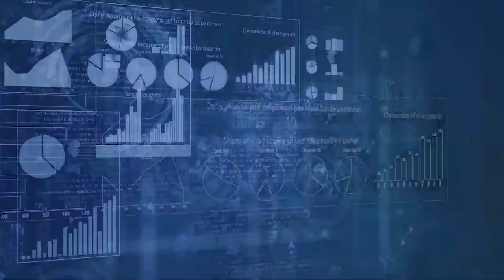[오늘의 미국 6.27.23] 러시아 반란: 처음부터 지금까지,트럼프 기밀서류 오디오, 선거구 재조정 판결, 트럼프 해군 시종, 결찰노조 디산티스 지지, 교황청 주교조사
반란을 일으킨 러시아 용병대장이 벨라루스에 도착했습니다.

벨라루스 대통령은 벨라루스에 용병대 바그너 센터를 만들지 않을 것이라고 밝혔습니다.

반란에서 살아남은 푸틴 러시아 대통령은 화가 나도 용병대장을 벌할 수 없는 기르던 개에게 물린 신세가 됐습니다.

바이든 대통령은 미국은 이번 반란에 개입하지 않았다고 확인하고 러시아와 우크라이나 미래는 예측하기 이르다고 밝혓습니다.

연방대법원이 선거구 재조정을 법원의 심의없이 주 의회에서 결정하려는 노스캐롤라이나 주 공화당 의회를 좌절시켰습니다.

트럼프 전 대통령이 기밀문서에 대해 “기밀문서이고 기밀해제가 안됐다”고 말한 오디오 테입이 공개돼 거의 하루동안 정치 탑뉴스입니다.

플로리다 주에서 가장 큰 경찰노조가 론 디센티스 플로리다 주지사를 공화당 대통령 후보로 공식지지했습니다.

악천후로 동부지역에서 미 전국을 잇는 비행기편이 무더기로 취소되고 있습니다.

카톨릭교계도 시끄럽습니다.
프란치스코 교황이 텍사스 주 타일러 교구와 목소리 컸던 주교를 조용히 조사합니다.
테네시 주의 또 다른 주교의 조기사임도 받아들였습니다.